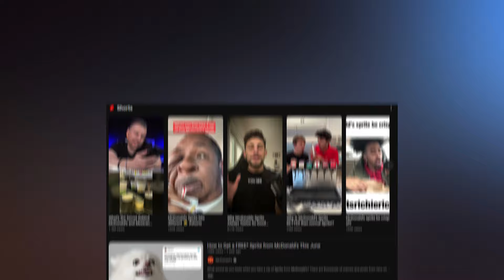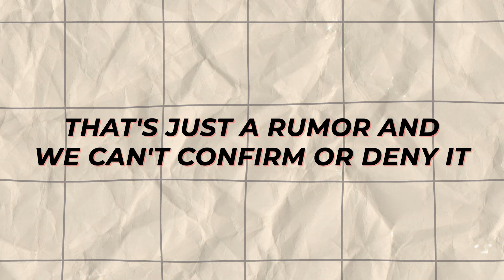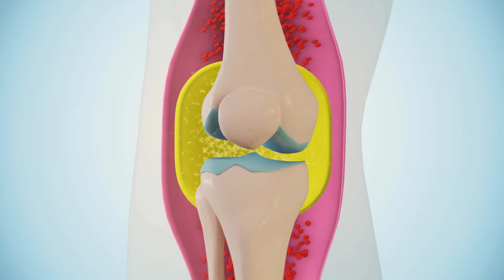Which is the WORST McCombo McDonald's? (Soda Fight)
The WORST McCombo

Would anyone pay to watch a Coke vs Sprite wrestling fight? Coke eyes the undisputed heavyweight title ahead of the Sprite fight and the title of winning the belt of "the most popular and most sold menu item at McDonald's' ' which is the French Fries. What is the fan's favorite between either Coke or Sprite in a tightly contested wrestling match to win the belt of the best MacCombo with Fries? What goes well with MacDonald's fries, their own Coke or Sprite? What is the best MacCombo, let’s find out in this FOODSPIRACY fellas.

Now, let’s make a “carbonation connection” with Coke and Sprite and see where it goes from here. Did you know the most‑admired and best‑known acts or wordings in the world are not a song like “Baby Shark Dance” or “Despacito”, nor a movie like “Titanic" or “The Lion King”? It is established that "Coca‑Cola" is the second‑most widely understood word in the world, after “okay", wow!

Does it mean Coke is so addictive? it’s like a bubbly drug; it’s a soda-vice. The McCombo of Coke and Fries, even Elon Musk joked about buying Coca-Cola and McDonalds, the company, of course, he's the richest man on the Planet. The Coca-Cola recipe is so secret that if you mention it, you’ll “get the can”. The taste of McDonald's Coca-Cola is even greater and better than the one they make at Burger King, Shake Shack, Chick-fil-A, Wendy's, and Panera, Chick Files even though soda has little nutritional value, the ones they make elsewhere, which are either too bubbly, frizzly, too syrupy, or watery mess. Bad idea, huh?

That’s right fellas, what did the fresh Coke say to the flat Sprite? “Wow, you’re “soda-pressing”, that's not so depressing right? Why is Sprite called the name? And did you know Lippincott created the name Sprite for the Coca-Cola Company's lemon-lime soft drink in 1961. The word means “elf, fairy, or goblin,” and comes from the Latin word "spiritus", for "spirit". Imagine being so scared of ghosts and naming a frizzly drink after them, that even Soda Jerks tell ghosts they don't serve spirits after midnight.

Just like with McDonald's Coke, the syrup-to-water ratio in McDonald's Sprite is higher than the ratio found in most other soda fountains and even in the can or bottle. McDonald's sends more syrup into your cup to account for the inevitable melting ice.

Did you hear the Owls were having a party last night? Now you know and, talking about birds, a little bird in Mcdonald's said that they do this because it: "results in a sweeter and stronger version of the drink that can't be had at other fast-food restaurants".

Talking about Soda Media… oh, social media. So yeah, customers are on a rampage, asking dozens of questions regarding the famous McDonald’s Combo. A trend on Tiktok, lovely really, a lot of searches have been allocated to; “the reasons MacDonald soda tastes better”, "the best MacDonald combo of fries and coke or Sprite and fries”, and even hundreds of hashtags are asking the same questions. David Correos posted on Facebook, “Fries vs coke or fries vs Sprite- what is the ultimate McDonald's menu”, and on Google, queries like “It is the science of the ingredients of everything McDonald's”, keep popping up. On Twitter, now X, customers constantly tweet these topics, acting like a child in love with a new toy.

In today's video we look at Which is the WORST McCombo McDonald's? (Soda Fight)

Inspired by Weird History Food, Food Theorist and BabbleTop.

Inspired by The Secret to McDonald's Sprite McCombo

Inspired by Why Coke taste different at McDonald's McCombo

Inspired by What's the best McCombo McDonald's

Watch this video and learn more about McDonald's Dirty Secrets